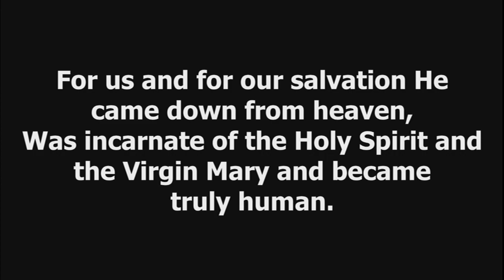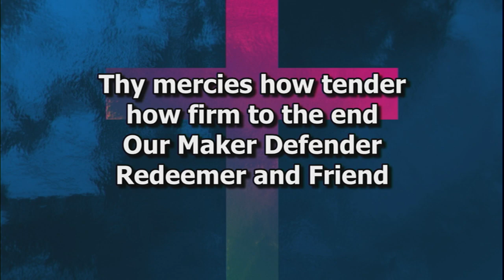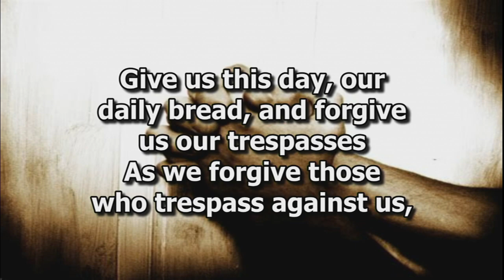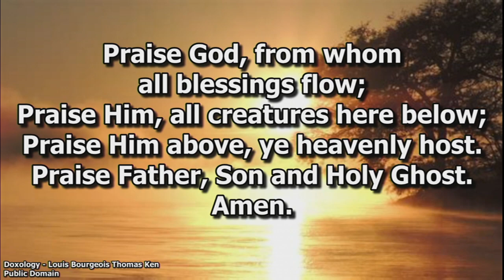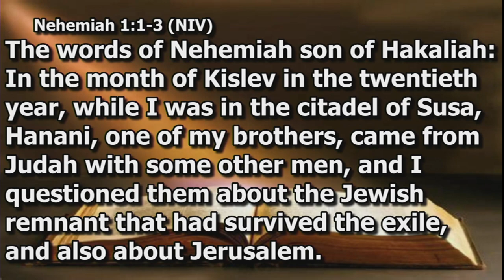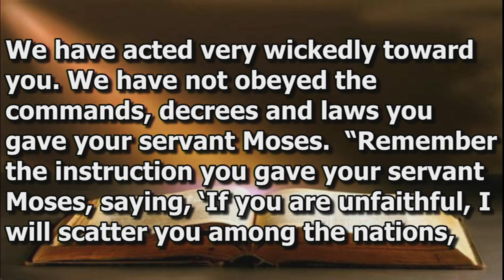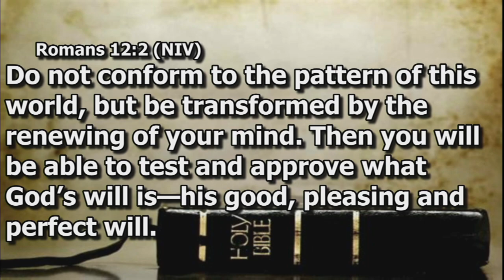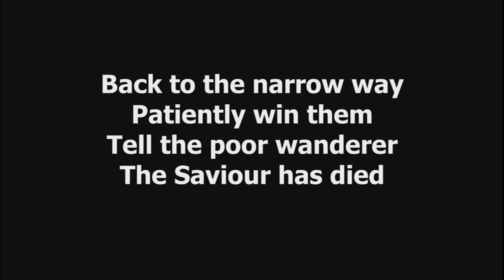HCC Sept 1 God's Purpose for You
Nehemiah 1:1-11
CCLI 595693/CCS Streaming 13636